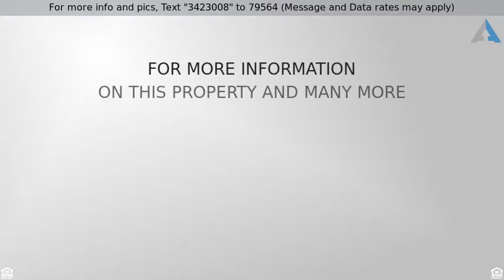Priced at $429,000 - 2011 79th Ave SE, Tumwater, WA 98501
Single Family Attached - Tumwater, WA

Step inside this immaculate home to find real hardwood floors, granite counter tops, beautiful dark wood cabinets, Luxurious painted mill work and formal dining room! This home features 4 bedrooms plus a den! 2 in a half beautiful bathrooms, Amazing master suite with large walk in closet and 5 piece master bathroom. Covered front porch, Lovely back patio for entertaining, 3 car garage, mature landscaping all on a large lot!